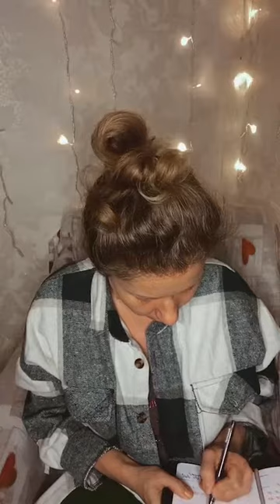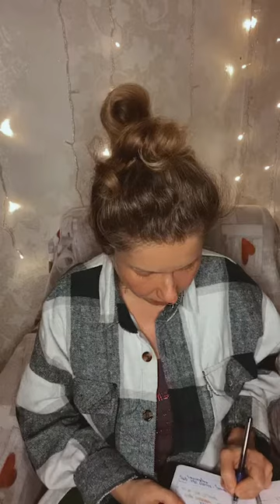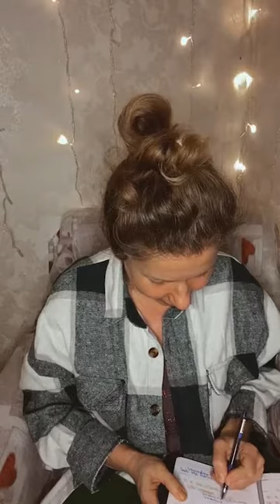ШКОЛА АВТОНОМИИ | Марафон в закрытом клубе в инстаграм Laivroom день 1 часть 2